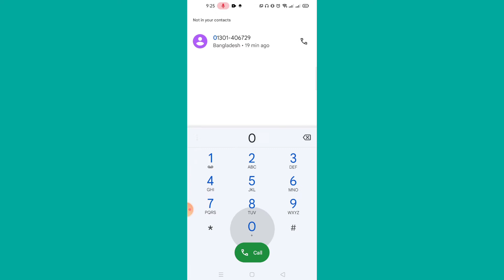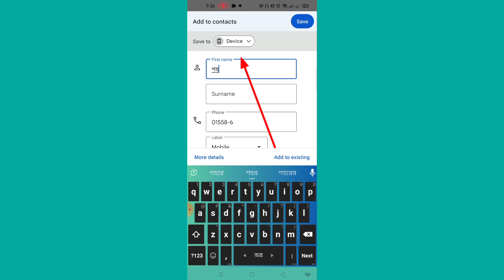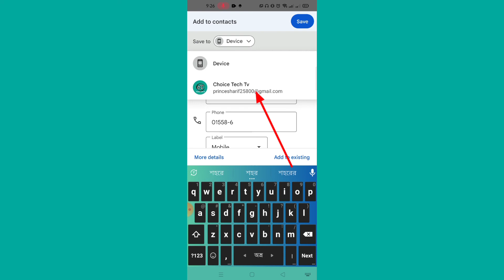ফোন নাম্বার সেভ করার আজব সেটিংস শিখে নিন। phone number save setting